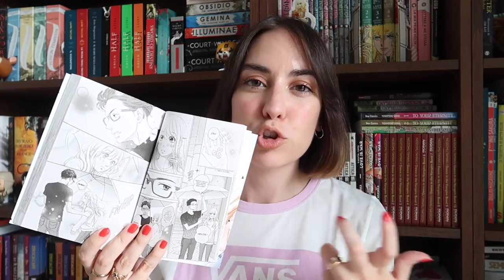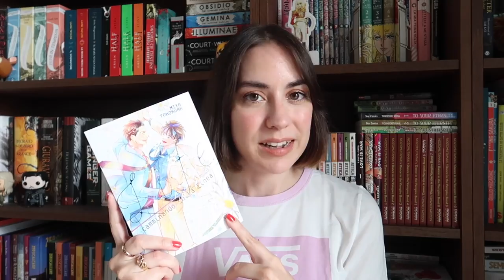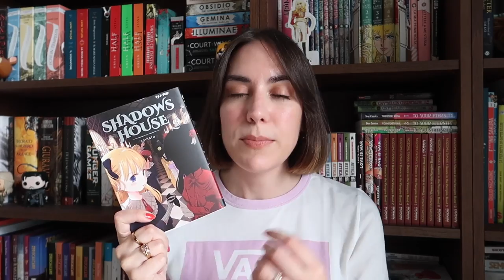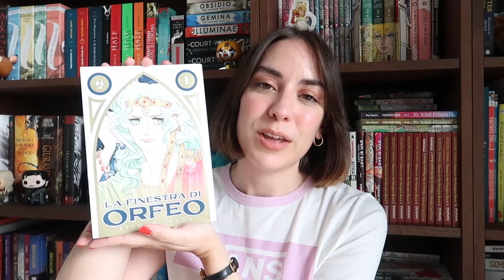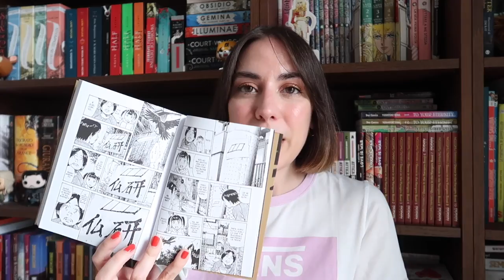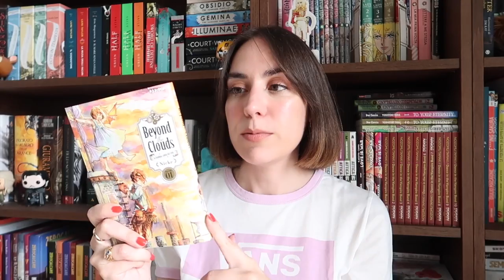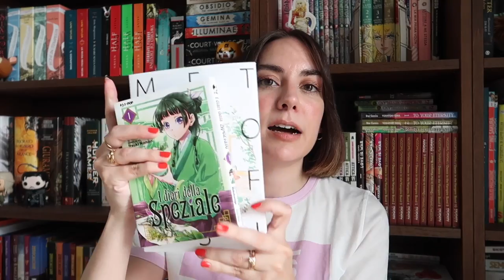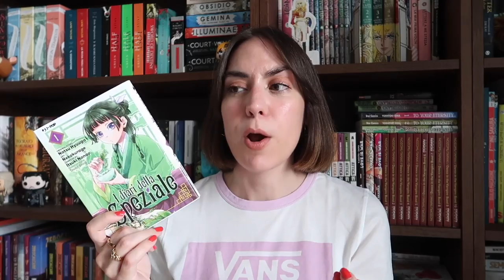Manga Haul | Volumi unici, nuove serie e novità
Oggi vi parlo degli ultimi fumetti entrati nella mia libreria! Alcuni di questi li ho già letti, così posso anche darvi un breve parere in merito

➫ M a  n g a
La finestra di Orfeo
Rent a Girlfriend
Perfect World
Hanako kun
Love from the other side
Dien bien phu
Non volevo innamorarmi
Life. Camminando sulla linea
Matsunaga san
Beyond the Clouds
I diari della speziale